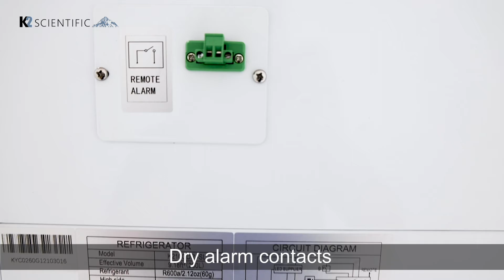Medical Refrigerator | K210SDR | K2 Scientific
K2 Scientific - The Leader in Value and Performance for Lab Freezers, Medical Refrigerators, Vaccine Refrigerators, Ultra-Low Freezers.

This video is about the New Features of our Medical Refrigerator unit - K210GDR.

Watch till the end of the video. to know more about our products and services.